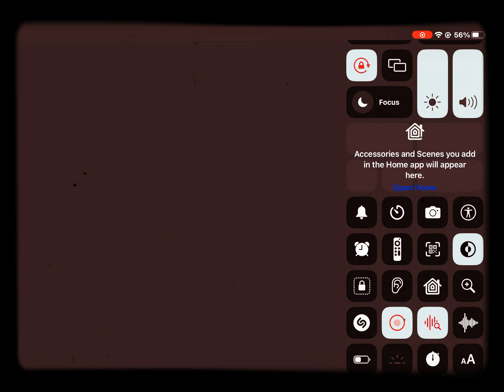Rock and please sub not by me by my friend Lucas